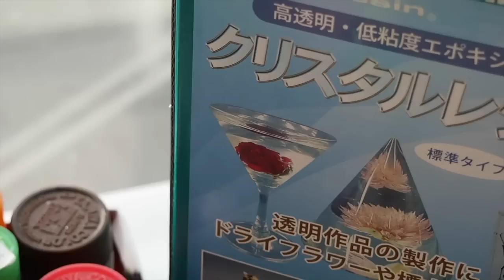レジン 天然石入りカップケーキ DIY Crystal Resin Cupcake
レジンに鉱物やパールやビーズを入れて、カップケーキを作りました。クリスタルレジンは自然放置で２４時間で完全硬化。ライトがなくて大丈夫です。オルゴナイト風にお守りにして良いですね。
This Cakes are made of resin without sugar.Crystal Resin can be used with a UV lamp or outside in direct UV Rays from the sun. Curing time with a lamp can takes up to 5mins and with direct sunlight up to 15mins. UV resin is perfect for using with metal bezels and charms and other crafts. Crystal UV Resin cures clear and hard and unlike Epoxy Resin does not change colors after time.

Candy    ''Clistal Resin' (Brand NISSHIN RESIN)
TAMIYA COLOR
Pouder for nail art
⭐︎材料⭐︎
お弁当用のカップ（１００円ショップで購入）
クリスタルレジン　　（日清レジン）
タミヤカラー　　　　好きな色
ビーズやパール、天然石、可愛いパーツ
レクセル　ホームセンターで600円くらいで購入できます。

⭐︎作り方⭐︎
(1)クリスタルレジンを紙コップに入れる。（A液B液　2対1の割合で混ぜる。ここではA液80g B液40g)
(2)2~3分　よく混ぜ合わせます。
(3)紙コップを数個用意して、分配します。それぞれに好きなタミヤカラー（４〜５滴）を入れて色つけをします。
(4)カップケーキのモールドに好きなパーツとレジンを流し入れます。
(5)約１日後、固まったら取り出します。
(6)二層目の違う色に直色したレジンを入れます。
(7)ニスやマニキュアなどを塗ってコーティングすることをおすすめします。
(8)クリーム絞り袋に、レクセルを入れてデコります。レクセルは３日くらい硬化には時間がかかるので注意してね！